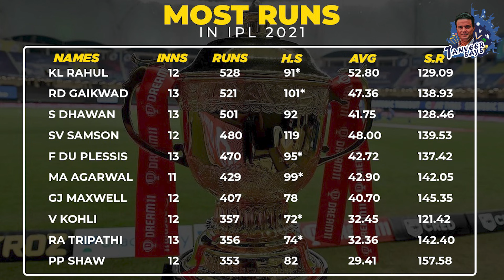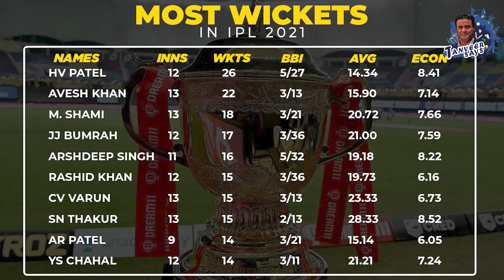Overseas Players IPL Mein Nakaam | Kiya Woh Players WC Mein Apni Team Kay Liye Perform Kar Payenge?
Overseas Players IPL Mein Nakaam | Kiya Woh Players World Cup Mein Apni Team Kay Liye Perform Kar Payenge? | Tanveer Says